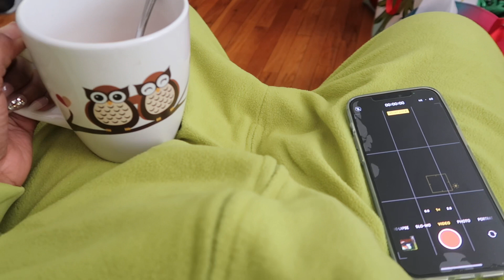CHRISTMAS VLOG 2022: SPEND CHRISTMAS DAY WITH ME + WHAT I GOT FOR CHRISTMAS | MARIAH SHARNELL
Heyyyyy Lovesssss,

MERRY CHRISTMAS AND HAPPY HOLIDAYS FROM ME TO YOU!!!